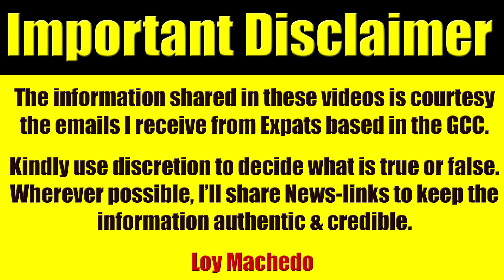How UAE Fooled People By Introducing & Increasing Road Taxes...With Zero Results!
Can you pay Abu Dhabi toll with Dubai Salik tags?

Salik road toll gates around the corner for Abu Dhabi

During peak hours from Saturday to Thursday,
The toll fee will be Dh4 for every pass Dh2 on holidays and non-peak hours.

There will be four toll gates --
on Sheikh Zayed Bridge,
Sheikh Khalifa bin Zayed Bridge,
Al Maqtaa Bridge and Mussafah Bridge.
The toll system will be active from October 15.

The most common question everyone is asking is this:
Will Dubai's Salik tags work in Abu Dhabi?
Well, the answer is no.
That's because the two emirates use different toll systems.

While Dubai collects toll using Salik tags
attached to the windscreen of the vehicle,
Abu Dhabi will collect toll using number plate recognition technology.